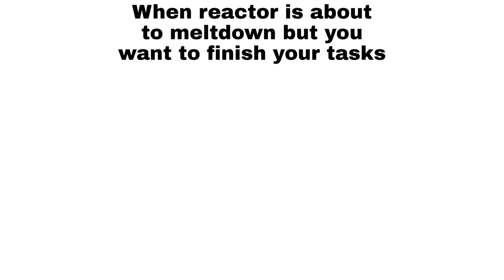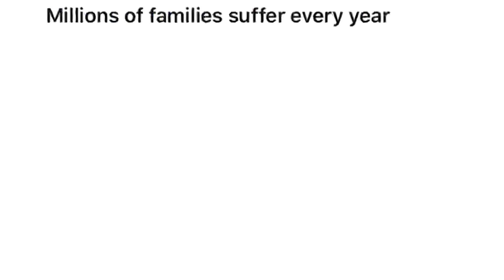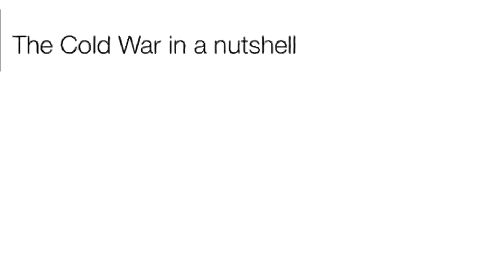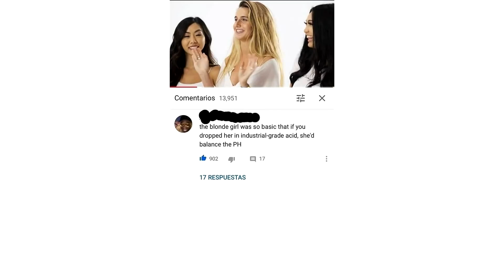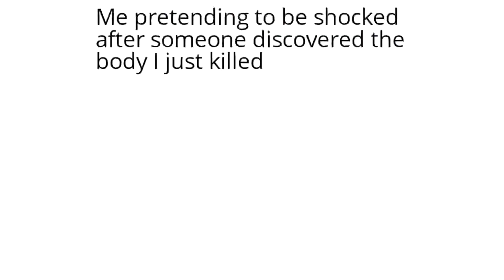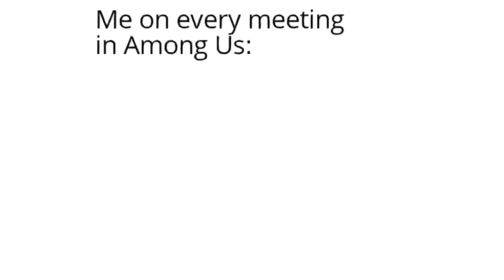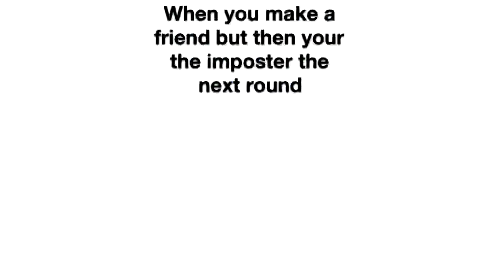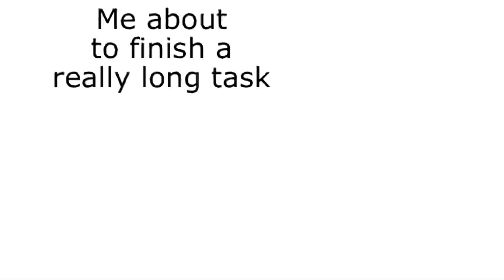Among Us Memes Best of Best 2020